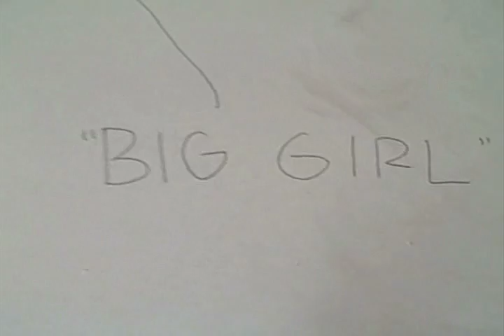Mission Lab week 5 - Adam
West Hartsville Baptist Church